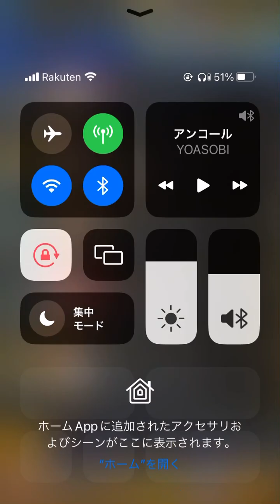《プロスピ》日ハム純正でプラチナ3行くまで動画投稿！久しぶりです！